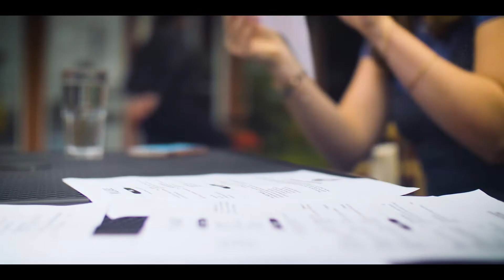Team KEM: Michael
Michael Makaroff is one of our videographers and editors at Karen Elgersma Media. Michael’s been an invaluable part of the team from the beginning -- not only did he build our website, launch our social media platforms, and create our demo reel -- but as a gifted filmmaker he has helped shape the KEM brand. Michael’s unique ability is to be able to help make our stories visually stunning and engaging. We know for sure that KEM’s superpower is our team and having Michael part of that team from the beginning has truly been amazing!